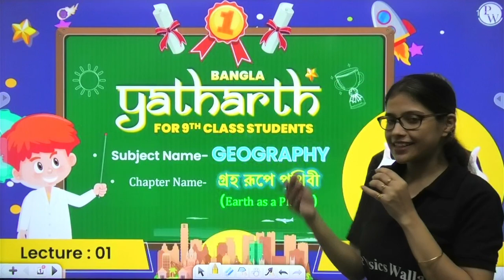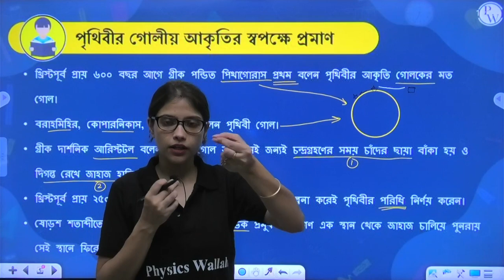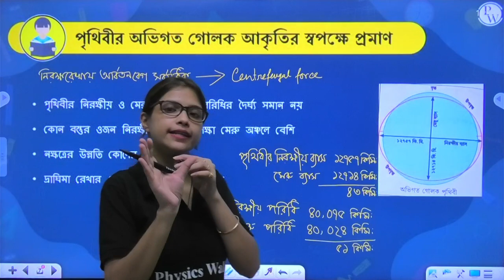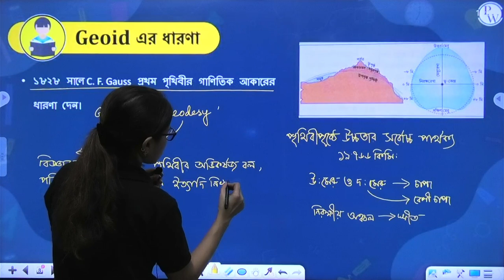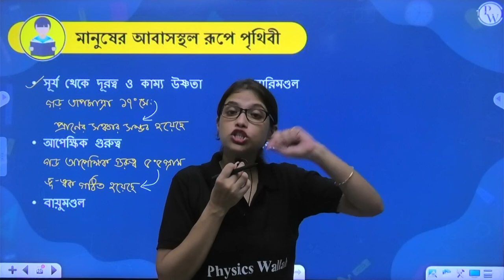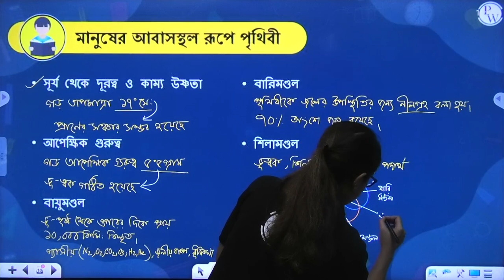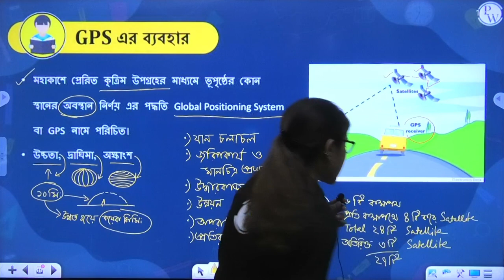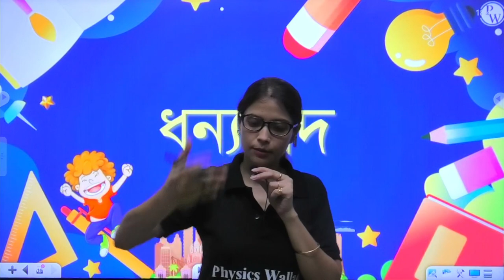গ্রহ রূপে পৃথিবী ০১ | Concepts About The Shape Of Earth | Class 9 | WBBSE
🔰Click Here To Enroll in Yatharth Bangla & Get Access to Class Notes & Other things

🎥আজকের ভিডিও’র ডীটেলস 👇

এই ক্লাসে, Prama Ma'am, Geography থেকে গ্রহ রূপে পৃথিবী - Concepts About The Shape Of Earth চ্যাপ্টার পরিয়েছেন, যেটা তোমার Class 9 এর preparation এ তোমাকে সাহাজ্য করবে |

🔖Yatharth বাংলা ক্লাস ৯ ব্যাচ 👇

Yatharth বাংলা Batch ক্লাস 9 WBBSE Board’এর students দের জন্য শুরু করা হয়েছে । আমরা এই ব্যাচে Maths, Physics, Chemistry, Biology ও English কভার করা হবে। এই Batch বাংলা তে পড়ানো হবে। প্রতিটি ক্লাসের জন্য PDF ফরম্যাটে নোট প্রদান করা হবে। ইঙ্গিত এবং সমাধান সঙ্গে DPP প্রদান করা হবে। সম্পূর্ণ কোর্সটি PW APP এবং YT উভয় ক্ষেত্রেই পাওয়া যাবে।